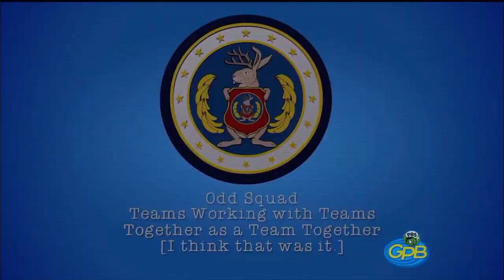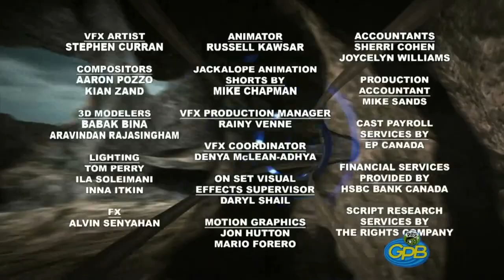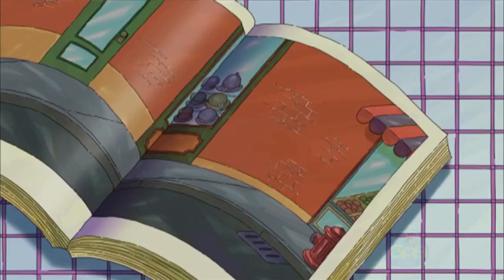PBS Kids Program Break (2021 GPB)